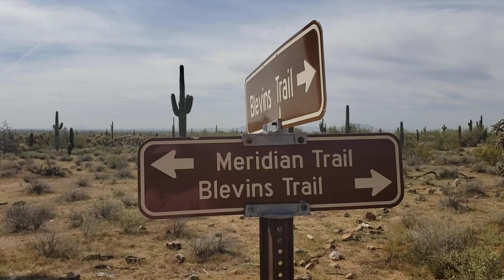Meridian Trail @ Usery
A walk on Meridian Trail in Usery Mountain Regional Park.